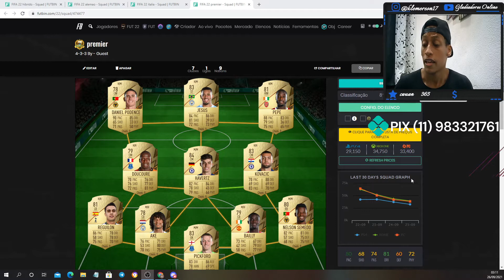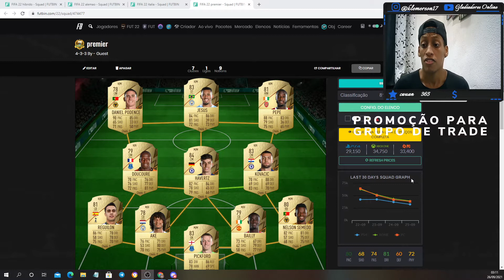FIFA 22 - TIMES BONS E BARATOS ATÉ 50K! TIME INICIAL PREMIER LEAGUE 🔥 BOM E BARATO! 🤑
Nesse vídeo eu mostro para vocês 5 times para começar no FIFA 22 Ultimate Team gastando até 50mil coins! TIME INICIAL PREMIER LEAGUE BOM E BARATO! FIFA 22 - 100k POR DIA COMO FAZER COMO GANHAR COINS NO FIFA 22 / DICAS DE TRADE / GRUPO DE TRADE QUINTA FEIRA. E aí Rapaziada, beleza? Aqui quem fala é o Khel e hoje eu trago pra vocês FIFA 22 - COMO SABER QUANDO É WALKOUT NO FIFA 22!?!? NOVA ANIMAÇÃO DE PACKS E  GRUPO DE TRADE  rumores da liberação do jogo completo do fifa 22  a forma mais eficiente e os melhores caminhos para usar o web app, dicas de trade no fifa 22 e como usar horas do EA Play e chegar da melhor forma possível no Fifa 22!! como usar o Fifa Points no Fifa 22, como fazer trade? como começar bem no Fifa 22, dicas de trades. No fifa 22 vou trazer videos todos dias onde você vai aprender a como ganhar muitas coins e moedas no FIFA 21 Ultimate Team com dicas de trade fáceis e práticas, analise de mercado que qualquer um poderá fazer. Se você gosta de ganhar muitas coins no Fifa, se escreva no canal pra não perder nenhum.

Canal TWITCH: (quem seguir e dar SUB terá direito ao grupo fechado)

Pagamento por transferência PIX: (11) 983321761